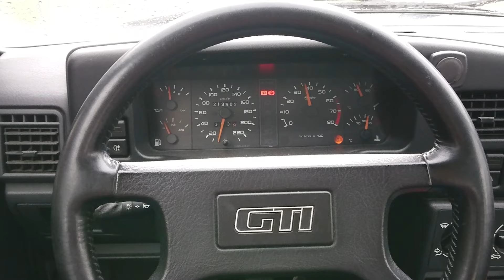Peugeot 309 GTI 8v sound after exhaust muffler delete